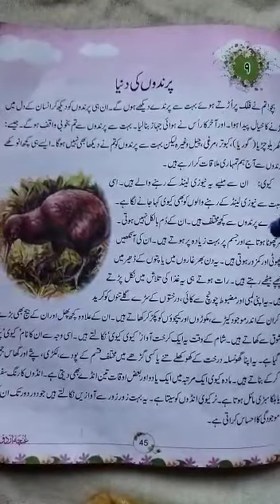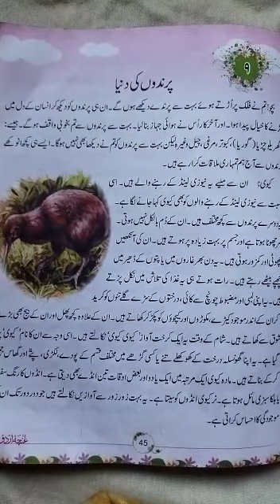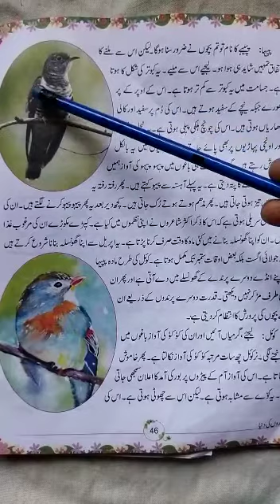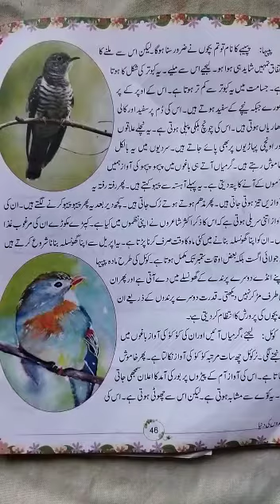Class 4th Urdu ch no 9 part 2